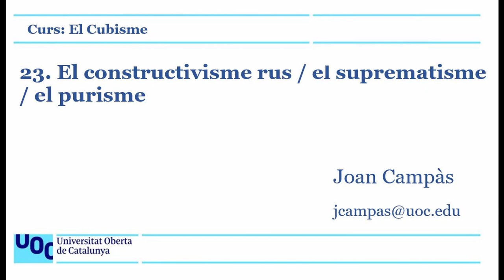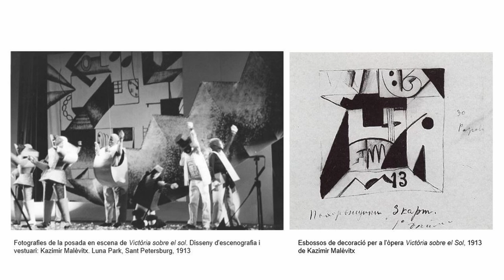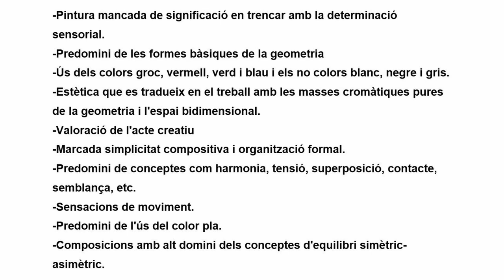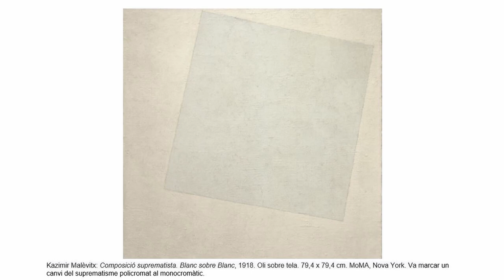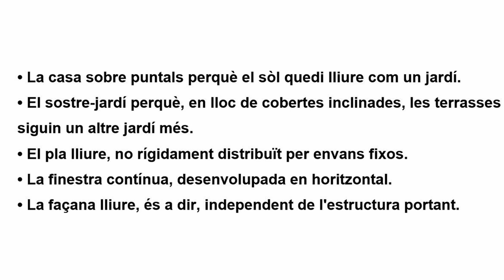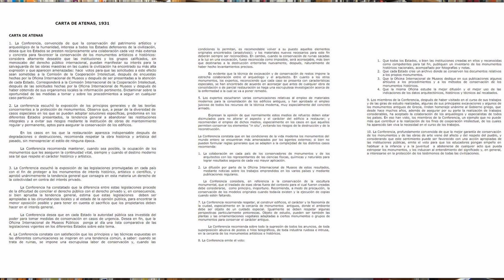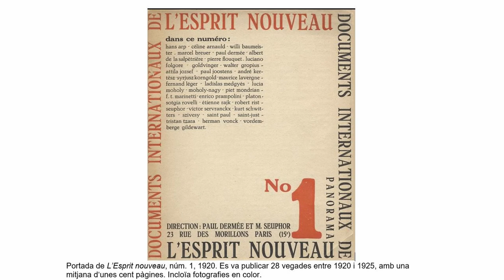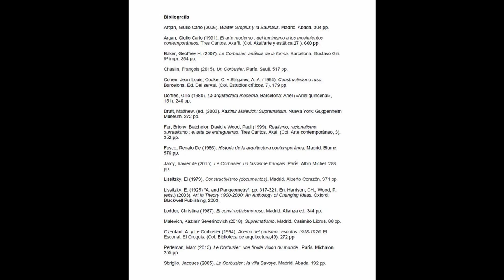Curs:El cubisme. 23. El constructivisme rus, el suprematisme i el purisme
Entre el llegat del cubisme destaquen tres tendències que deriven directament d’ell: el constructivisme, el suprematisme i el purisme, de les que se’n estudien les seves obres paradigmàtiques, seguint la següent estructura:
El constructivisme, 00:30
La torre de Tatlin, 00:36
László Moholy-Nagy, 14:42
tercera mostra de l’OBMOKhU, 16:41
El suprematisme, 20:18
Kazimir Malevich: Quadrat negre, 20:21
El Lissitzky, 31:00
El purisme, 33:40
Le Corbusier: Villa Savoye, 33:43
Carta d'Atenes, 36:24
Manifest purista, 40:12
Charles-Édouard Jeanneret: Nature morte à la pile d’assiettes, 41:39
Le Corbusier: Plan Voisin, 45:47